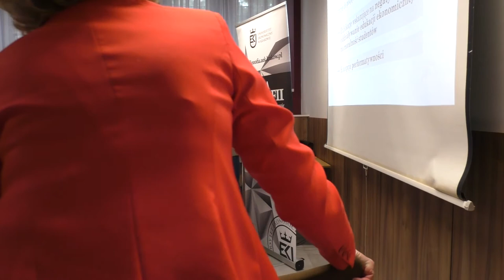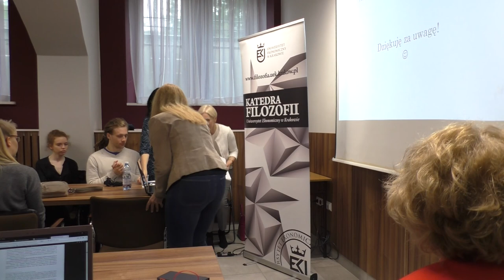dr Joanna Dzionek-Kozłowska, Homo economicus, cz. 1.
Seminarium "Filozofia i Ekonomia", 15 maja 2019 r. (środa), godz. 10:00-12:00.
Joanna Dzionek-Kozłowska, dr nauk ekonomicznych, historyk myśli ekonomicznej, adiunkt w Instytucie Ekonomii na Uniwersytetu Łódzkiego, redaktor czasopisma „Annales. Ethics in Economic Life”. Opublikowała monografie: Model homo oeconomicus. Geneza, ewolucja, wpływ na rzeczywistość gospodarczą (2018), System ekonomiczno-społeczny Alfreda Marshalla (2007) oraz – wraz z prof. Rafałem Materą – Ethics in Economic Thought. Selected Issues and Various Perspectives (2015).
Pełny tytuł wystąpienia: "Wpływ koncepcji ekonomicznych na rzeczywistość gospodarczą. Rozważania na przykładzie modelu homo oeconomicus".
W II i III części seminarium wystąpili koreferenci: dr hab. prof. UP Katarzyna Haremska (Instytut Filozofii i Socjologii UP) oraz dr Tomasz Kopczewski (Wydział Nauk Ekonomicznych UW).

Uniwersytet Ekonomiczny w Krakowie, ul. Rakowicka 27, Budynek Główny, sala 2.
Organizatorzy, Katedra Filozofii UEK: prof. Janina Filek, dr Katarzyna Guczalska, dr Tomasz Kwarciński